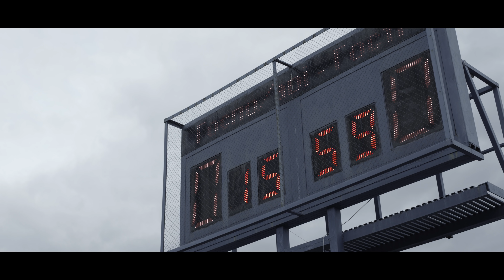"Де би ти не був...". Відеоролик до 85-тих роковин Голодомору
У кремлівській в'язниці, шкільному класі, в лікарняній палаті, на футбольному полі, у майстерні взуття чи за кермом автівки – де би ти не був 24 листопада о 16.00 – вшануй пам’ять убитих Голодомором 1932–1933 років.

Знято Young&Hungry Production за підтримки Міністерства інформаційної політики та за участі Українського інституту національної пам’яті і Центру досліджень визвольного руху.

Ми пам'ятаємо! Ми сильні!